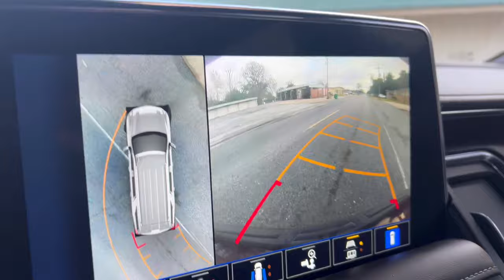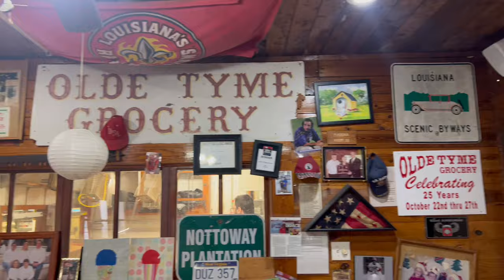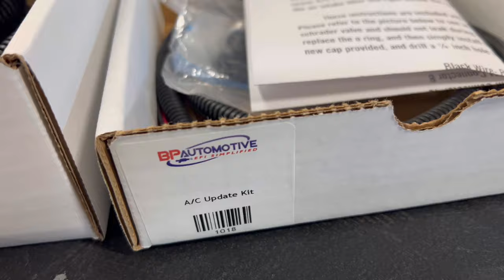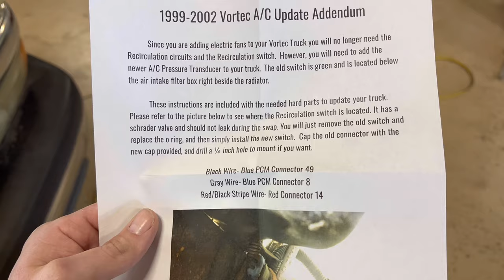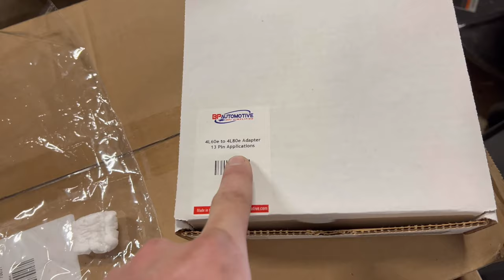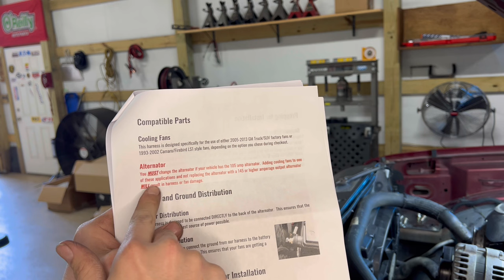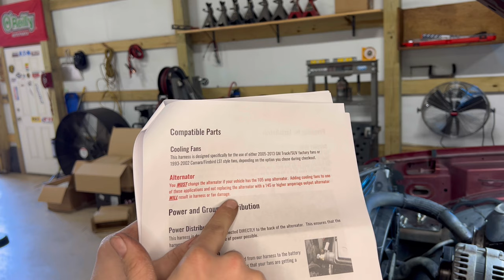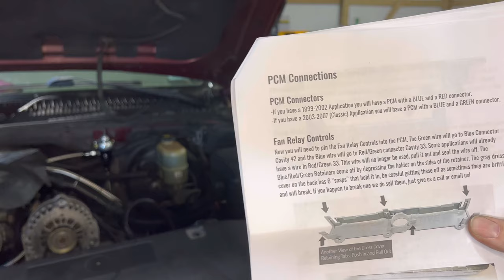Turbo Suburban gets electric fan upgrade! 99-04 GMT800 E-fan conversion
If your here strictly for the e-fan conversion skip to around the 8 minute mark!!

I used BP AUTOMOTIVE HARNESSES IN THIS VIDEO

HERES THE LINK THEM!

2002 suburban electric fan upgraded to 2005+ fan setup, I removed the mechanical fan